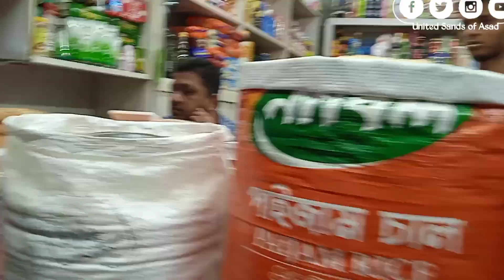এ কেমন ছুটির দিন আমার! Family Life....!